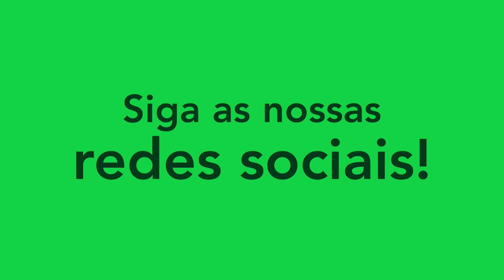DAVI LUZ - MEIA-ATACANTE/EXTREMO - NOVO HAMBURGO 2024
Melhores momentos do atleta Davi Luiz, meia-atacante do Novo Hamburgo. Siga ele no instagram: @davi_luzz10